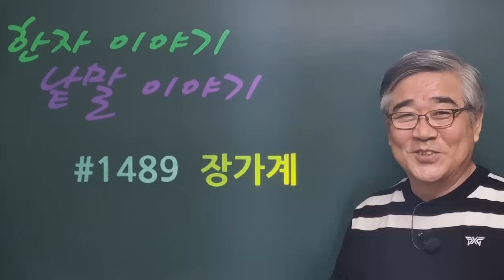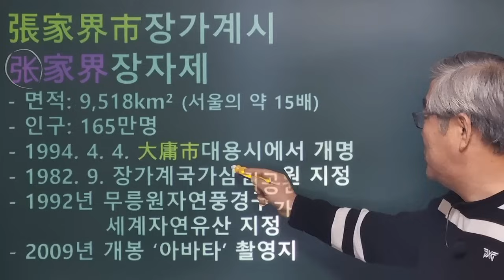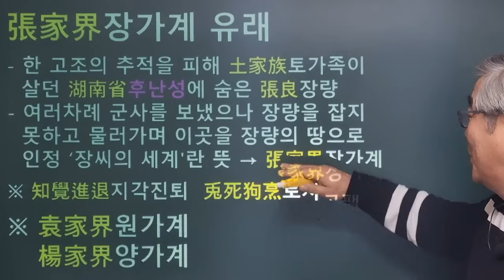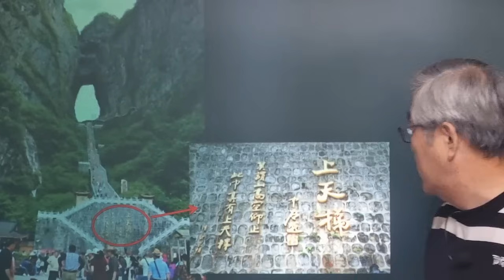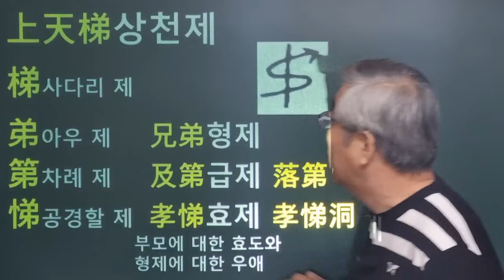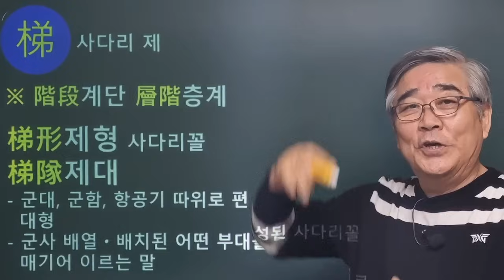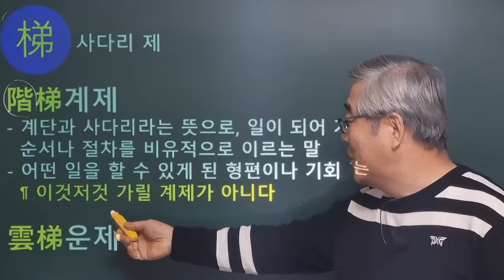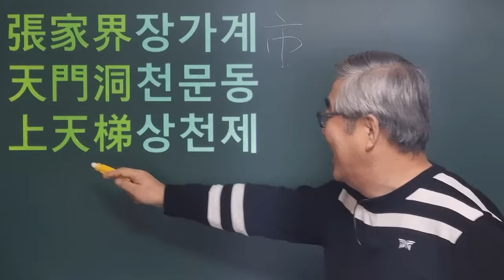한자이야기 #1489 중국 장가계 여행... 천문동과 상천제